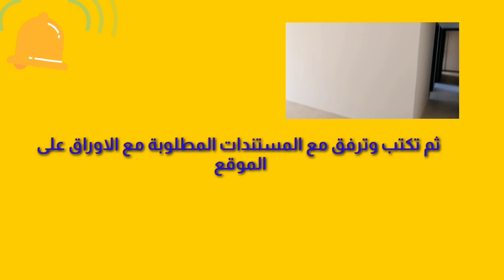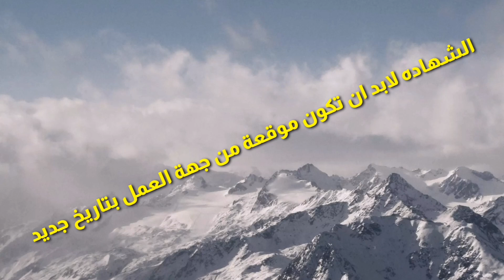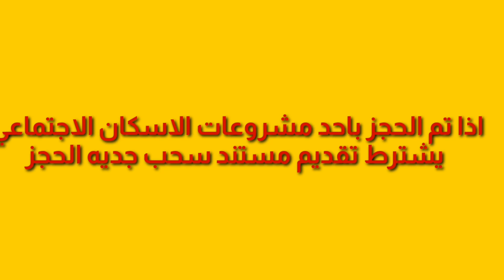الاوراق المطلوبة لحجز شقه في سكن مصر ودار مصر وجنه مع كراسه شروط المشروع pdf على 20 سنه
صفحاتنا الرسمية كلها موجودة هنا 👈 صفحاتنا الرسمية كلها موجودة هنا 👈
Adventures_ Hassan_ family#
فديوهات_التيك_توك لا تنسى الاشتراك في القناة وتفعيل الجرس ليصلك كل ماهو جديد واضغط لايك للفيديو تعرف على الاوراق المطلوبة لحجز شقه فى سكن مصر ودار مصر و مشروع جنه على 20 سنه مبادرة البنك المركزي للتمويل العقاري وزاره الاسكان في مدينة 6 اكتوبر والشيخ زايد والقاهره الجديدة ودمياط الجديده وانا واسيوط

شاهد كراسه شروط دار مصر مبادره البنك المركزي والاسكان والتمويل العقاري في
 مدينه 6 اكتوبر الشيخ زايد ومدينه العبور دمياط الجديده بمساحات تبدا من 130 متر 140 متر
عايزين نعمل مشاركه للفيديو عشان الكل يستفيد
تعرف على كراسه الشروط مشروع جنه في اربع مدن جديده بمدينه 6 اكتوبر والشيخ زايد ومدينه العبور دمياط الجديده كل تفاصيل كراسه الشروط حصريا على اسكان وعقارات على القناه يا ريت نعمل مشاركه للفيديو عشان الكل يستفيد
تعرف على اسهل طريقه لمعرفه قسط شقتك متوسط الدخل من وزاره الاسكان بمشروع  سكن مصر ودار مصر مشروع جنه اتعرف على مقدمات الحجز عايزين نعمل مشاركه للفيديو علشان الكل يستفيد

شاهد مشروع جنه من وزاره الاسكان الذي تم الاعلان عنه بي 13 مدينه  بالمدن الجديدة
نستعرض شقه 150 و 140 و 130متر مشروع جنه بمدينه 6 اكتوبر

مشروع جنة وجولة عند حمام  السباحةفي مشروع جنة للإسكان و مفاجآت كثيرة داخل المشروع  ... استلام فورى

استلام فوري. جولة داخل شقق جنه وشاهد اختلاف المساحات في المشروع في هذا الفيديو

بالفيديو.. الشقق المطروحه للحجز في "سكن مصر" بـ13 مدينة جديدة من الاسكان

تفاصيل اعلان الحادي عشر
الإعلان العاشر للاسكان
الإعلان العاشر بالإسكان الاجتماعى
الإعلان العاشر اسكان اجتماعي
الإعلان العاشر بمشروع الإسكان الاجتماعى
الاعلان العاشر للاسكان الاجتماعى 2020
الاعلان العاشر وزارة الاسكان
الاعلان العاشر وزاره الاسكان والتعمير
الاعلان العاشر من وزارة الاسكان
وحدات الاعلان العاشر
وحدات الإعلان العاشر
الاسكان الاجتماعي الحر
الاسكان الاجتماعي بدر
الاسكان الاجتماعي 2020
الاسكان الاجتماعي 2020 بدر
الاسكان الاجتماعي ٢٠١٩
الاسكان الاجتماعى الاعلان العاشر
الاسكان الاجتماعى بالعبور الجديدة
الاسكان الاجتماعي مدينة بدر
الاسكان الاجتماعي بالعبور
الاسكان الاجتماعي الحر 2019
الاسكان الاجتماعي المرحلة الثالثة ببورسعيد
الاسكان الاجتماعي الكراسة الزرقاء
نتيجة الاسكان الاجتماعي الاعلان العاشر
نظام شقق الاسكان الاجتماعي
نتيجة الاسكان الاجتماعي الاعلان التاسع
الاسكان الاجتماعي منطقة 800 فدان
الاسكان الاجتماعي مدينة 15 مايو
الاسكان الاجتماعي مدينة السادس من اكتوبر
الاسكان الاجتماعى مصر
شقق الاسكان الاجتماعي مفروشه
مشروع الاسكان الاجتماعي 2020
شقق الاسكان الاجتماعي 15 مايو
موقع الاسكان الاجتماعي
شروط التقديم لشقق الاسكان الاجتماعى - ماهى شروط التقديم لشقق الاسكان الاجتماعى وطريقه الحجز مقدم 14 الف وقسط 20 سنه. الاعلان الرابع عشر ١٤ الأوراق المطلوبة و شروط التقديم وطريقة التسجيل في شقق الاسكان الاجتماعي 2020. الاعلان الحادي عشر للاسكان الاجتماعى ٢٠١٩.
يوتيوب شقق الاسكان الاجتماعى الاعلان العاشر.
ميعاد تقديم شقق الاسكان الاجتماعي 2020